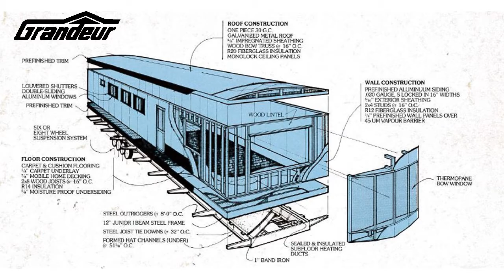Grandeur Housing | Celebrating 40 Years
Forty years ago, Grandeur Housing Ltd. began with a small group of investors on February 4, 1976.  In May of the same year, construction started and Grandeur officially opened its doors to the public on November 25 with 33 employees.  The original goal for Grandeur was to compete in the market by building a high quality product which is still the main goal 40 years later.